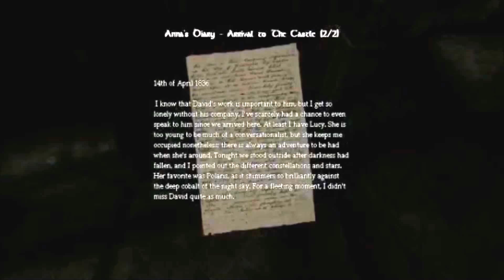The Lady In A Dress? - In Lucy's Eyes Part 2 ( Conversion Mod )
Shit's getting real.

Questions, comments, suggestions? Shoot me a message or comment and I will get back to you!

Discuss gaming, suggest what to play next and get updates on videos and goings on.